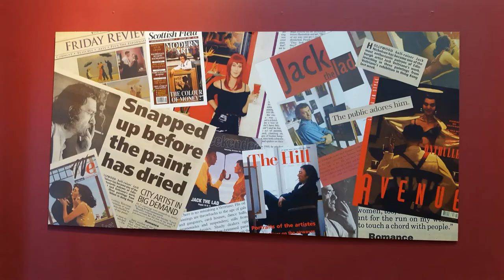Jack Vettriano Exhibition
Jack Vettriano "The Early Years" exhibition at Kirkcaldy Art Gallery